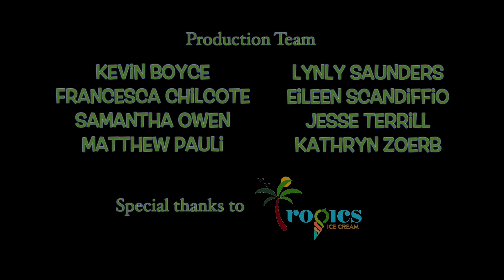Episode 8: Midsummer Meltdown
Foolish Fridays Season 2, Episode 8: Midsummer Meltdown
Created by and starring Tyler Herman, Ben Lauer, and Hannah Day Sweet

Editing by Kevin Boyce
Costumes by Lynly Saunders
Showrunners: Francesca Chilcote & Matthew Pauli
Production Management by Sam Owen and Eileen Scandiffio
Marketing and Production by Kathryn Zoerb
Captioning by Jenna Ballard

Special thanks to Tropics Ice Cream in Silver Spring, MD!